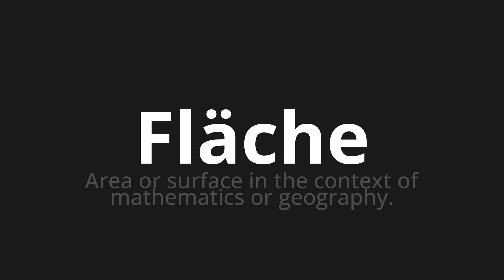How to pronounce Fläche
Master the Pronunciation of 'Fläche which means area' - which means : Area or surface in the context of mathematics or geography. 📝 with @PronunciationGerman 🎓🗣️ - [Your Guide to German]

Learn to pronounce 'Fläche' perfectly in German with our easy and engaging tutorial by @PronunciationGerman! 📖📽️ In this comprehensive video, we provide you with native speaker examples 🗣️👂 and phonetic breakdowns 🎵 to ensure you get the pronunciation just right.

How to say Area in German